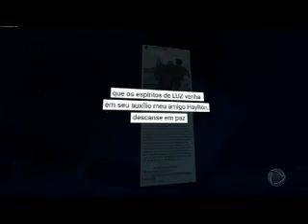DOMINGO ESPETACULAR: BICHEIRO E A NAMORADA SÃO EXECUTADOS EM SEU APARTAMENTO 18/06/17